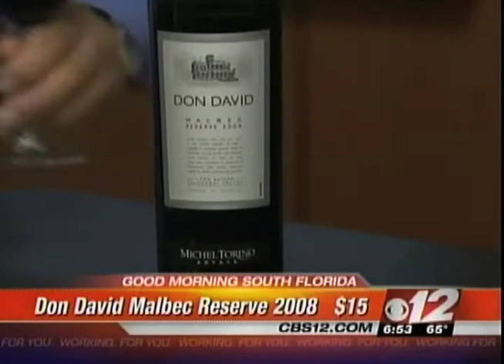Wines for Easter and Passover on CBS 12 with Matthew Horbund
Looking for great wines to serve for the holidays this year? Matthew Horbund from A Good Time With Wine visits CBS12 WPEC and chats with host Ben Becker about his picks for Easter and Kosher for Passover wines. We'll talk about Hagafen Chardonnay, Baron Herzog Cabernet Sauvignon, Don David Torrontes, and Don David Malbec. Check it out!